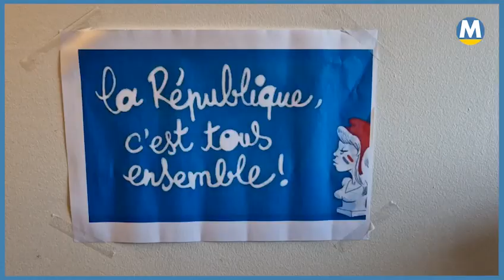Latifa Ibn Ziaten contre la radicalisation à la cité Font Vert de Marseille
Cette femme, qui a vu son fils militaire être assassiné par le terroriste M.Merah en 2012, s’est exprimée pour défendre son combat contre la radicalisation.